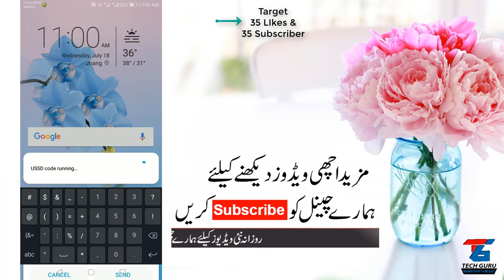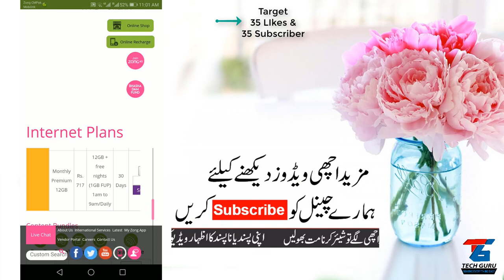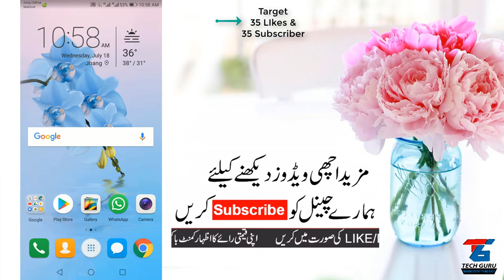Zong New 42GB Internet Monthly Package 2018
Package Code *6464*
How To Find Any Pakistani Phone number Details Name and Address in Just One click Latest Trick 2018